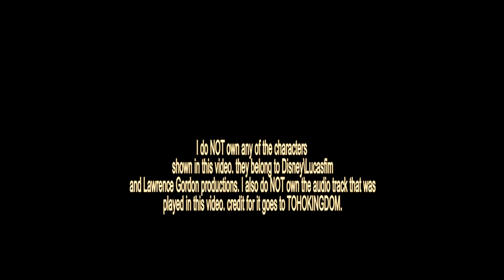FFC EP. 1 Promo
Coming soon! Don't miss our first battle: Boba Fett VS Predator!